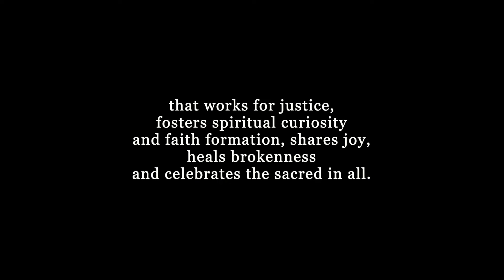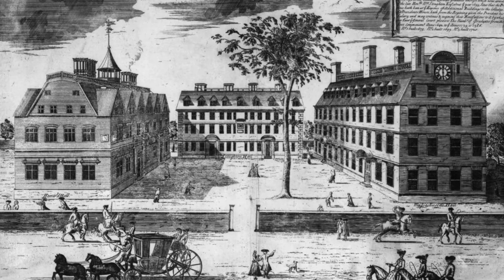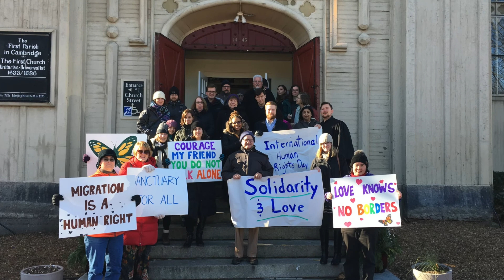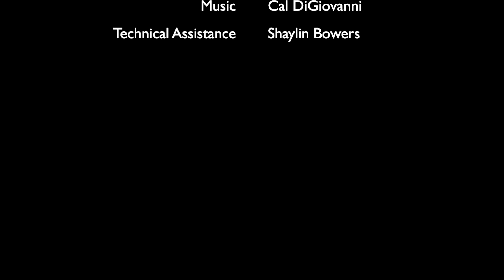Sacred Spaces and Good Works: First Parish